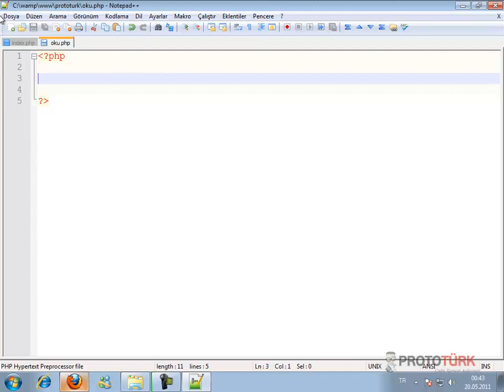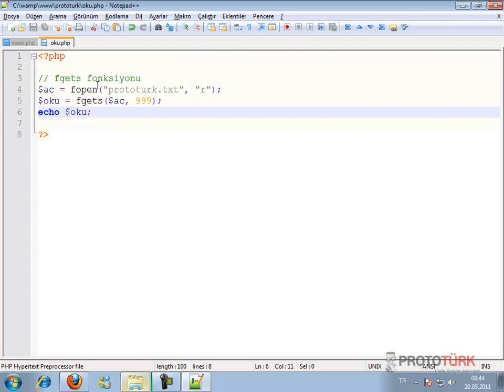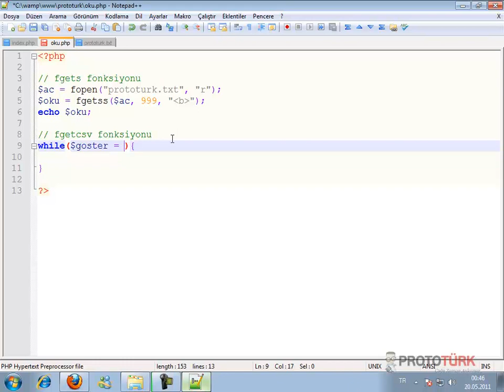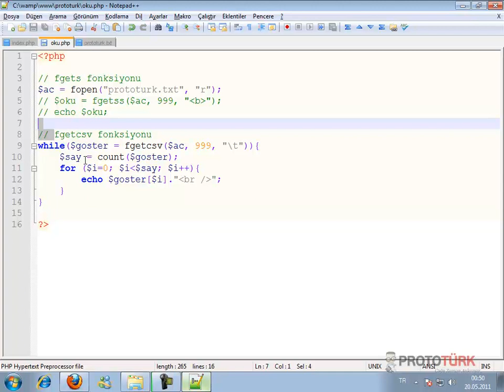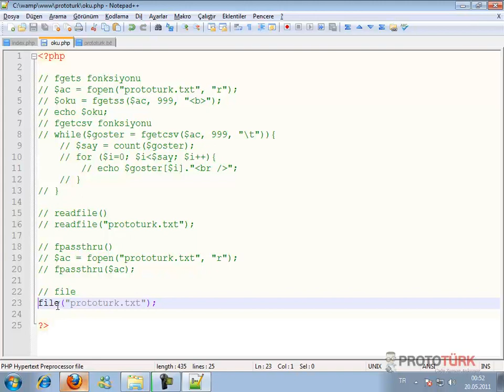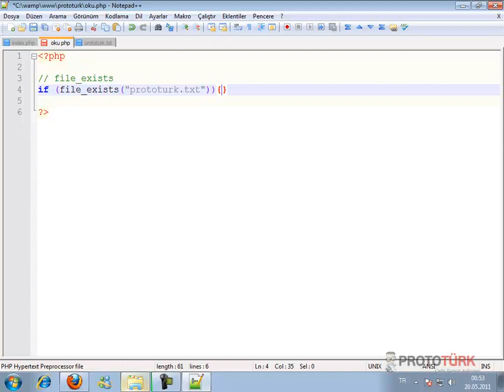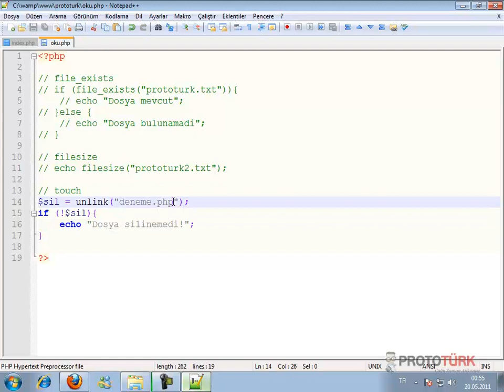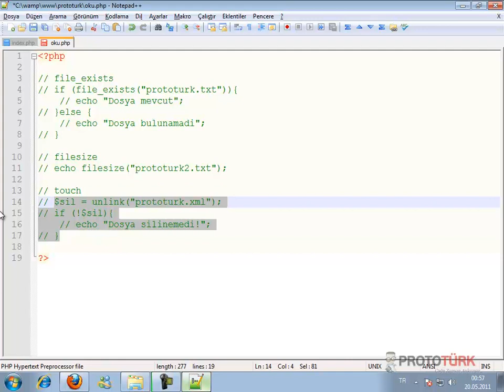Php'de Dosya İşlemleri (Bölüm 2 - Ders 14)